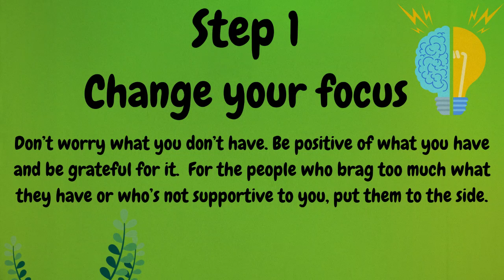PSA: Beat FOMO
This is a video was a financial literacy project Semester 1 2024